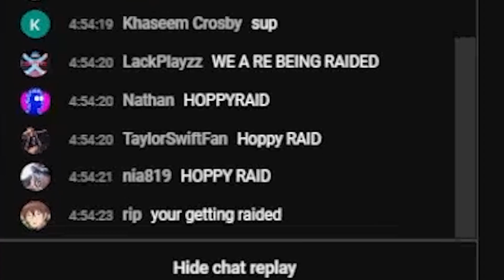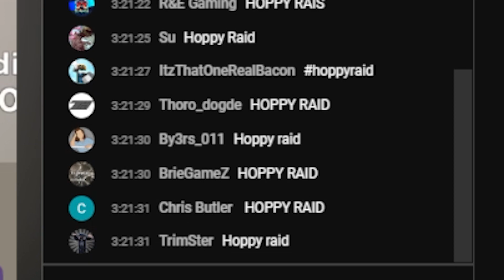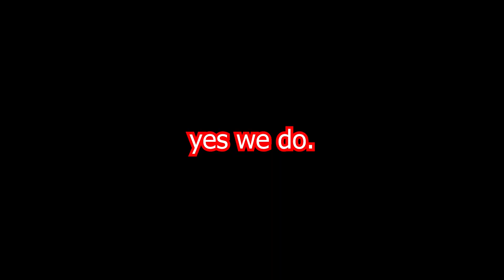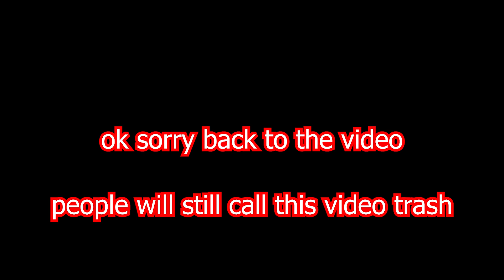FUNNIEST of all STREAM Highlights ROBLOX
in this video I put together all of my clips out of context stream highlights which combined into a 3 minute video!

People in this video:
@h0ppy819 @LiaBlossoms @OnlyRedDino  @Beeplays2 (and a lot of others)
Insert Music Credits if there is any:
none of the music in this video is my own.